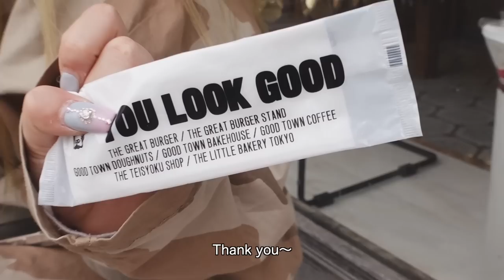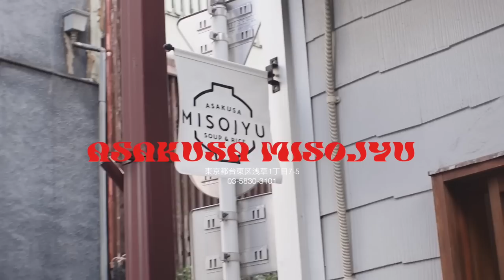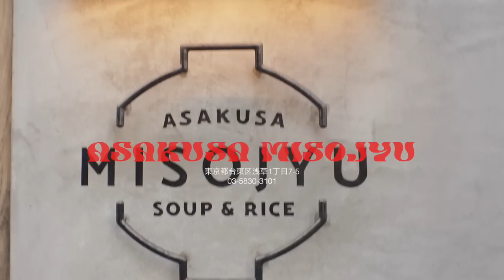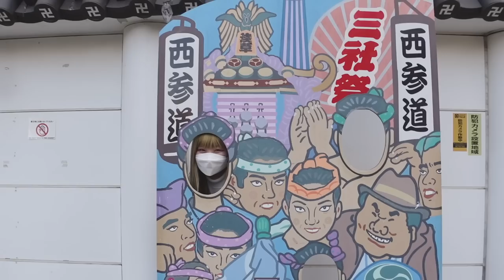【1日Vlog】今日は私が行きたかったところへ行く！カフェ , 食器巡り , 浅草ぶらり散歩 , のんびりな1日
今回は私が行きたかったところへ
友達についてきてもらって行ってきました🤍✌🏼
もう本当に大満足な1日だった〜🥹✨
是非みんなも行ってみて🫶🏼❤️